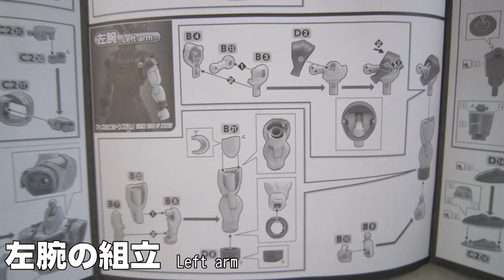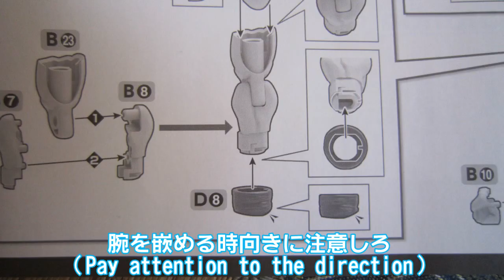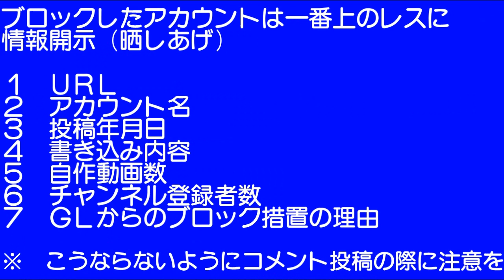0213 BANDAI Figure-riseStandard 超サイヤ人孫悟空 制作08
バンダイの『フィギュアライズスタンダート・超サイヤ人孫悟空(スーパーサイヤ人孫悟空)』(ドラゴンボールZ)
製品と言うものをアマゾン直売で1,600円で購入。
この製品を複数回に分けて制作します。第8回。プラモデルです。
Figure-riseStandard Super Saiyan Son Gokou（Dragonball Z）
2022/01/02　タイトル変更
2022/01/02　ハッシュタグ追加
2022/01/02　動画番号N213⇨0213に変更
2022/01/02　評価を表示
2022/03/04　終了画面及びカード追加